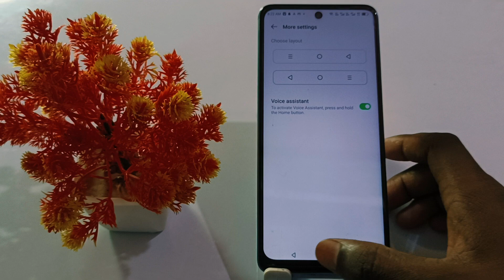infinix zero 30 back button setting, infinix zero 30 back button change kaise kare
Infinix Zero 30 Back Button Change Kaise Kare
How To Change Back Button In Infinix Zero 30
Infinix Zero 30 Me Back Button Setting Kaise Kare
How To Back Button Left Right Infinix Zero 30
Back Button Setting Kaise Kare Infinix Zero 30
Infinix Zero 30 Back Button Change Setting